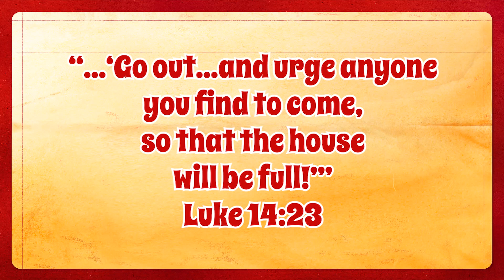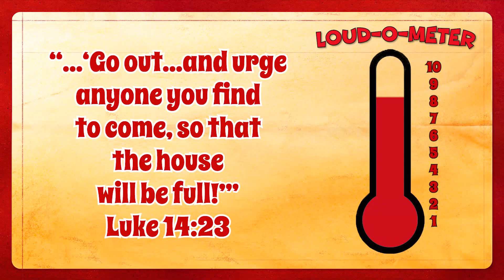The Table Lesson 3 Power Verse